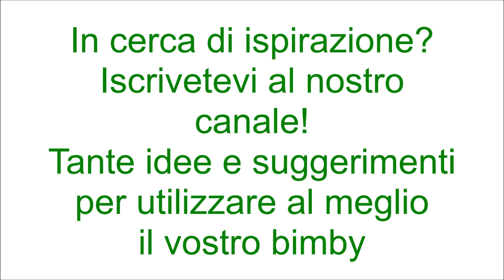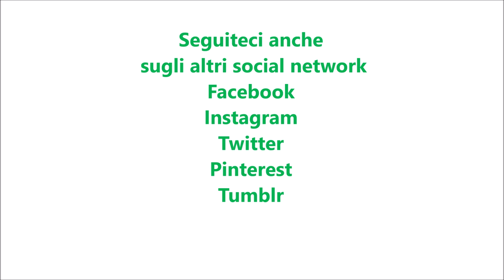Panfocaccia ripiena per bimby TM6 TM5 TM31 TM21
Ingredienti per l'impasto:
300 g di farina di tipo "0"
300 g di farina di semola rimacinata
300 g di acqua
50 g di olio e.v.o.
15 g di lievito di birra fresco
2 cucchiaini di zucchero semolato
15 g di sale

Ingredienti per il ripieno:
250 g di prosciutto cotto
250 g di mozzarella tagliata a fette
10 pomodorini tagliati a metà
origano q.b.